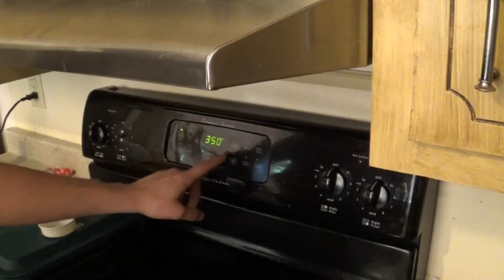Slim Jim Buffalo Dip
Since Chris was such a fan of last week's Jalapeño Poppers, we decided to make Slim Jim Buffalo Dip! We're actually proud of this one.

Strap in and we'll walk you through a recipe we're finally fond of!